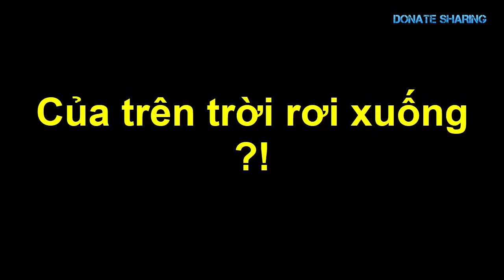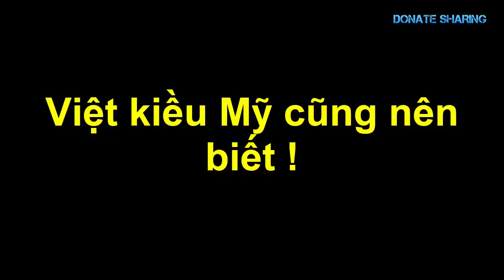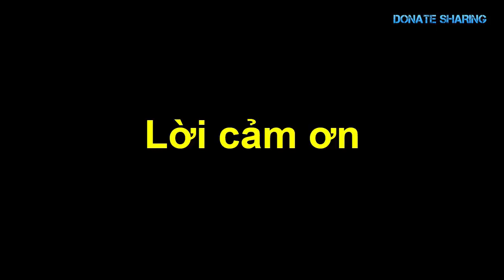Việt kiều ở Anh cũng KHÔNG PHẢI VỪA !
việt kiều kinh doanh cafe